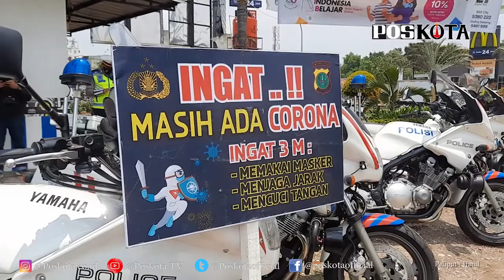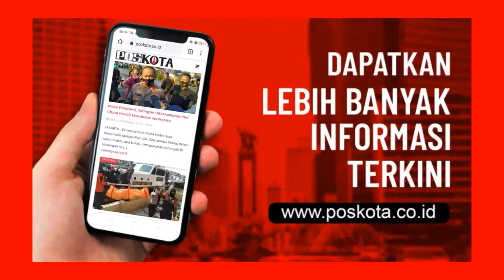POLRES TANGSEL GELAR OPERASI ZEBRA 2020 DALAM SUASANA BERBEDA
TANGSEL (Pos Kota) - Satlantas Polres Tangerang Selatan melaksanakan Operasi Zebra 2020 mulai tanggal 26 Oktober hingga 6 November 2020.

Kasat Lantas Polres Tangerang Selatan, AKP Bayu Marfiando mengatakan pelaksanaan operasi zebra kali ini terbilang berbeda. Hal tersebut lantaran saat ini dalam situasi pandemi, sehingga pihaknya memprioritaskan  untuk kegiatan preventif dan preemtif.

"Kita melakukan sosialisasi atau pembinaan  penyuluhan kepada pengguna jalan, membagikan brosur, mengingatkan penggunaan jalan dengan spanduk-spanduk ataupun plang yang sudah kita sediakan," ujar Bayu kepada poskota.co.id, Senin (26/10/2020).

Bayu mengatakan, hal tersebut terkait masalah potensi penyebaran atau mengurangi ancaman penyebaran dari Covid-19.

Namun selain mengurangi ancaman potensi gangguan Covid-19, diakuinya akan tetap ada juga penindakan untuk meningkatkan keamanan, keselamatan dalam berlalulintas.

"Penindakan ini persentase ya sebanyak 20 persen dengan beberapa prioritas, pertama adalah melawan arus, yang kedua tidak memakai helm, dan yang ketiga adalah stopline, keempat rotator dan yang terakhir melintas di bahu jalan," tuturnya.

Selain itu, lanjut Bayu, ada beberapa tambahan yang terkait dengan kebisingan kendaraan bermotor atau knalpot.

Di sini kita juga sudah menyediakan alat pengukur kebisingan knalpot itu dan juga pengukur kecepatan, yang selama ini memang kita belum punya.

"Untuk operasi zebra selama ini kita sudah siapkan alat tersebut untuk mendukung kegiatan tambahan dari Penindakan tersebut," jelasnya.

Untuk sanksi, tambah Bayu, yang terkait masalah represif kita juga menggunakan tilang yang sifatnya tidak stasioner, atau operasi di jalan namun kita lebih banyak kegiatan hunting-huntig.

"Jadi anggota menggunakan kendaraan roda dua atau roda empat nanti menemukan pelanggaran langsung ditindak, tidak operasi di Jalan," tutupnya. (toga)

Teks foto : operasi zebra Polres Tangerang Selatan. (toga)